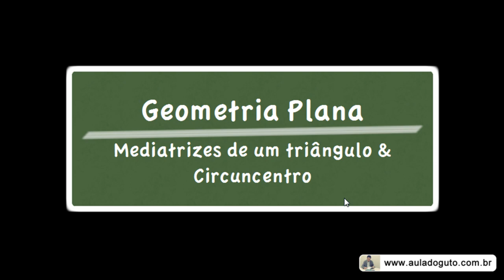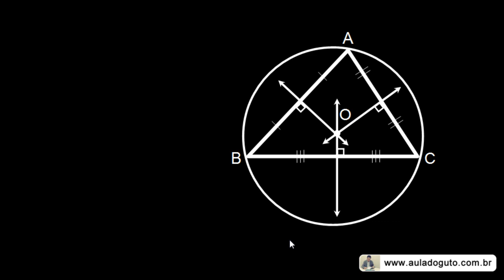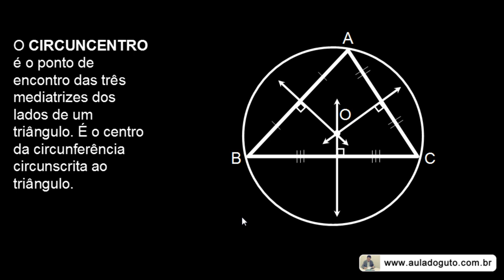Geometria plana | Mediatrizes e circuncentro de um triângulo | Prof. Guto Azevedo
O CIRCUNCENTRO é o ponto de encontro das três mediatrizes dos lados de um triângulo. É o centro da circunferência circunscrita ao triângulo.